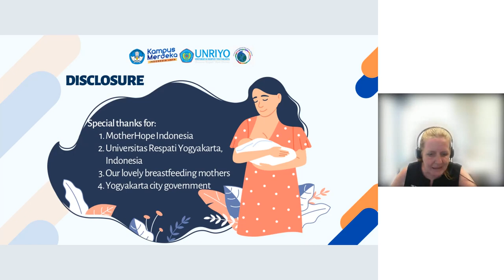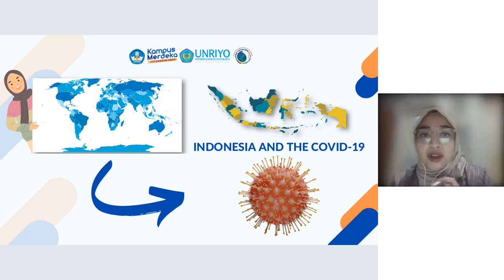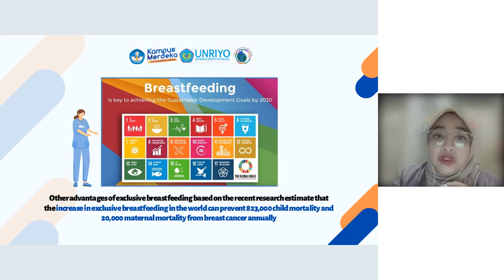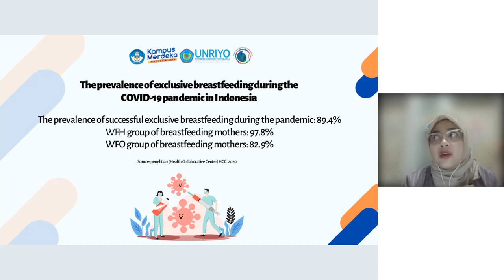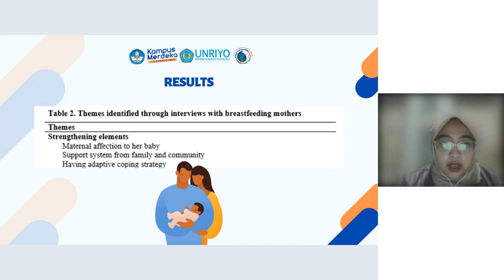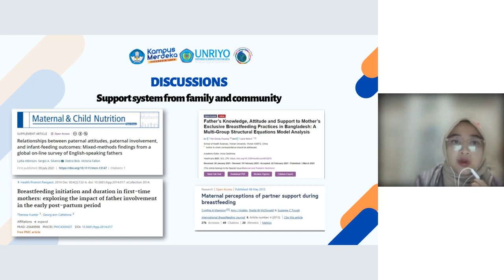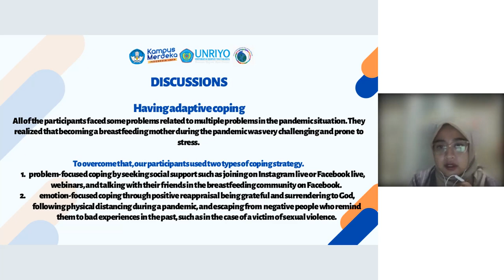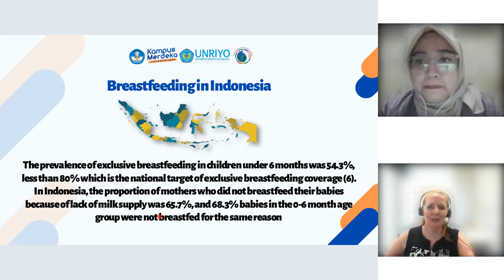06 Giyawati Yulilania Okinarum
VIDM 2022 ::  Strengthening elements of breastfeeding experience during the pandemic in Indonesia

Facilitator: Terri Downer

Background: Indonesia has been affected by the COVID-19 pandemic, including in the context of exclusive breastfeeding. Whereas breastfeeding is the safest for babies in disaster situations and the success of breastfeeding is a social and collective responsibility, also a woman’s decision. The focus of this study is to explore the strengthened elements of breastfeeding experience during the COVID-19 pandemic.

Method: This is an exploratory qualitative study design, conducted in Yogyakarta Special Region Province, with nine lactating mothers participated in the study. Interviews were audio-recorded, transcribed, translated and thematically analyzed. Results: Strengthening elements in breastfeeding mothers during the pandemic were: maternal affection, support system from family and community, and coping strategy for reducing stress during breastfeeding.

Conclusion: Breastfeeding is a baby's right even though in a pandemic situation, thus achieving more satisfactory clinical practices that encourage breastfeeding, the support process should include a subjective and social component.